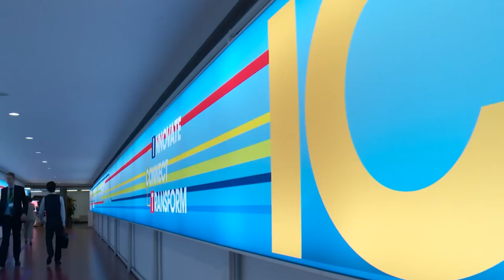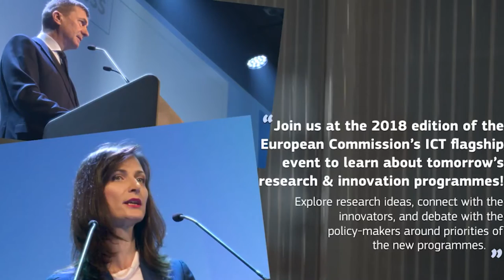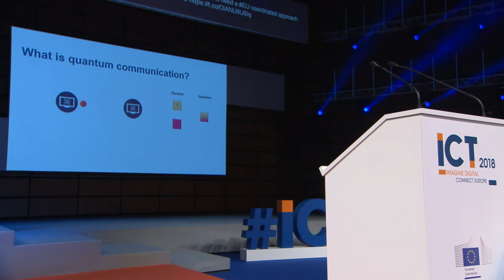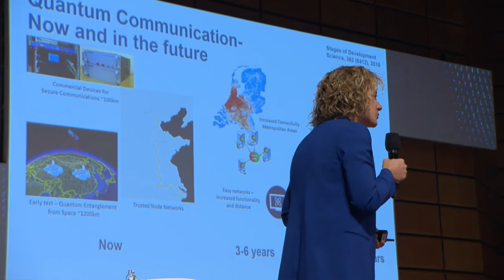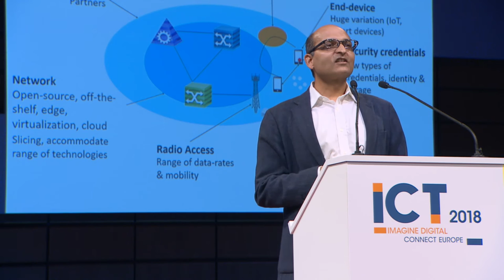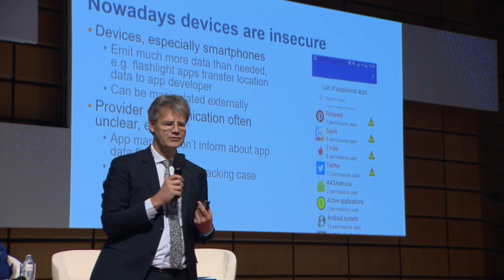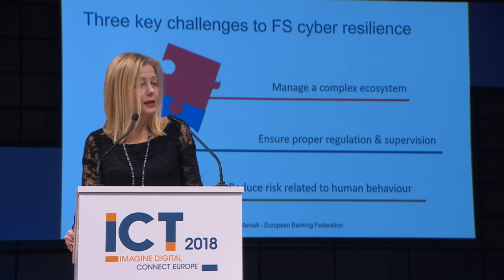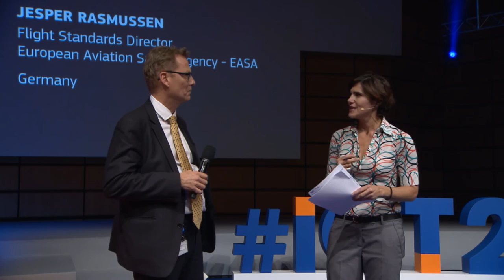ICT2018 - Cybersecurity as key for a Digital Economy and Society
The session will focus on strategic areas where the EU needs to invest in order to reinforce its cybersecurity, and thus protect its economy and society: research, innovation, and industrial capabilities. The debate will highlight examples of cybersecurity impact in different domains/application areas.

Europe needs to develop further essential capacities to secure its digital economy, society and democracy. The session aims to stimulate the debate on how to achieve this goal. The session will also make the case for the Commission’s initiatives in the area of cybersecurity research and innovation, raising awareness on various challenges in economy and society.

Speakers
Alexandra MANIATI (European Banking Federation, Belgium), Speaker
Anand PRASAD (NEC Corporation, Japan), Speaker
Kai RANNENBERG (Chair of Mobile Business & Multilateral Security at Goethe University Frankfurt, Germany), Speaker
Jesper RASMUSSEN (EASA, Flight Standards, Germany), Speaker
Khalil ROUHANA (European Commission, DG Communications Networks, Content & Technology, Belgium), Speaker
Katrina SICHEL (Wit and Word Communications sprl, Belgium), Moderator
Ondrej VLCEK (Avast, Czech Republic), Speaker
Stephanie WEHNER (Delft University of Technology, QuTech, Netherlands), Speaker